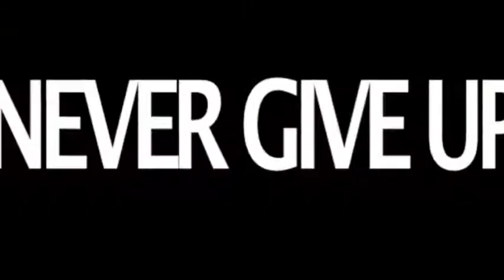SharkTank Submission Video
SamsonWear is an Inspirational Apparel company using the power of words to help people transform their lives for the better. Founder Robert "Rocky" Detwiler talks about his story and why this message saved his life and transformed him into the person he is today. This is a video submission for Shark Tank the TV series to try to get funding for SamsonWear to continue to help change peoples lives and inspire them everyday to Never Give Up.